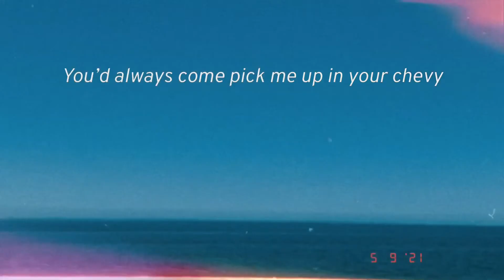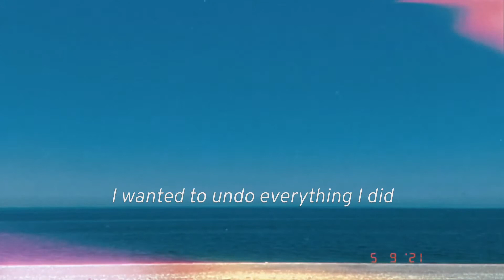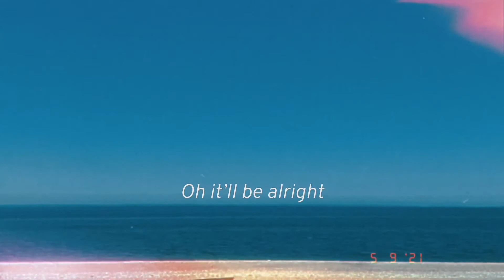Loving Gaze (Lyric Video)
From my latest single My Friend Grim, on all platforms now!
-Taylor